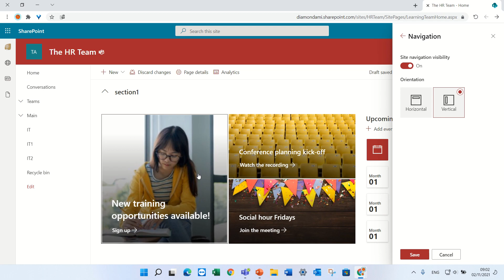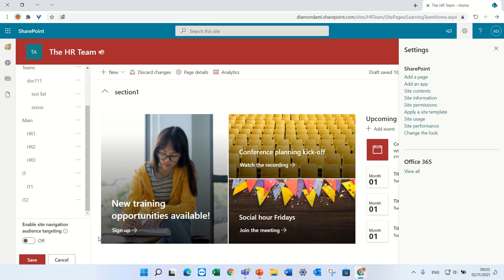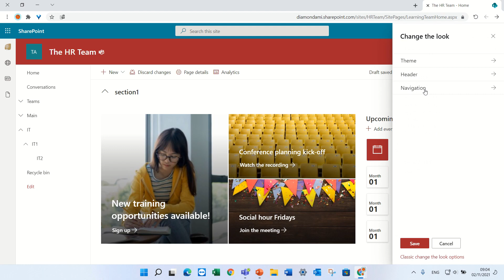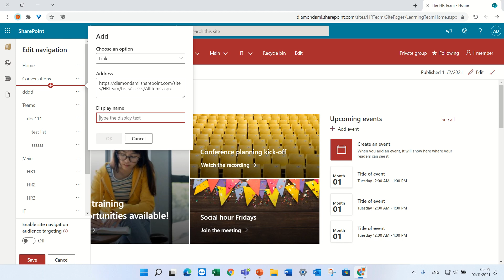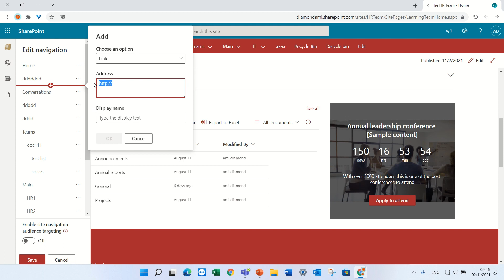SharePoint Navigation Switcher (vertical to horizontal)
📢SharePoint Navigation Switcher

This feature update will bring users a new navigation option feature for SharePoint team sites. Team site owners will be able to switch the team site navigation orientation from vertical to horizontal.

Additionally, site navigation visibility can be turned off completely. This new navigation option allows site owners to customize their team site by changing navigation's orientation and visibility to achieve a different look and feel, layouts, and alignment styles.

You will be able to choose  Menu style between Cascaded menu or Mega Menu.

The Mega menu style is only available for the horizontal orientation.

Here are some first Test feedback I found:
✔️It is now possible to create 3 levels of navigation on the Vertical Navigation (before it was only 2 levels)
✔️ If you switch to horizontal navigation and you have too many Links then some of the Link will be within the 3 Dots (those links within the 3 dot will only be shown as Cascaded Only)